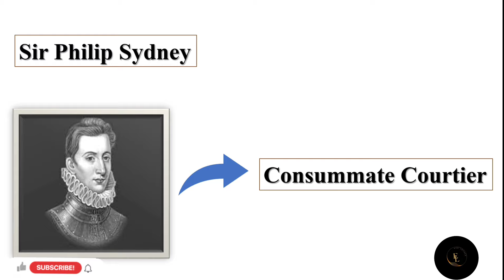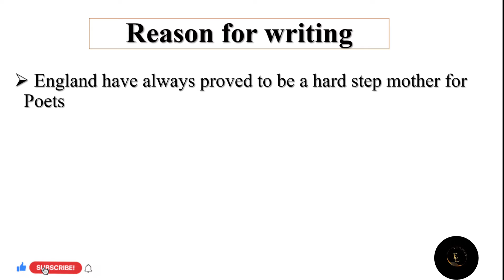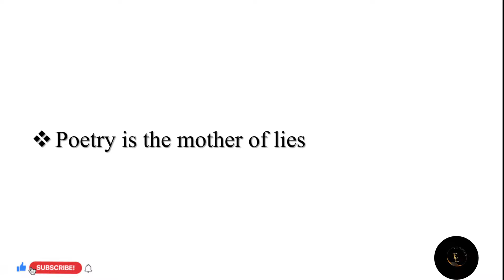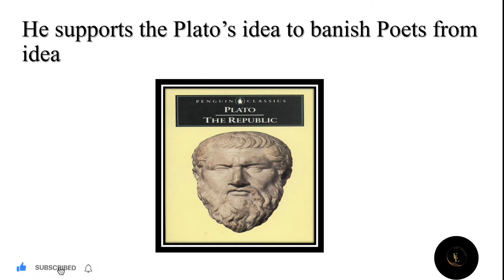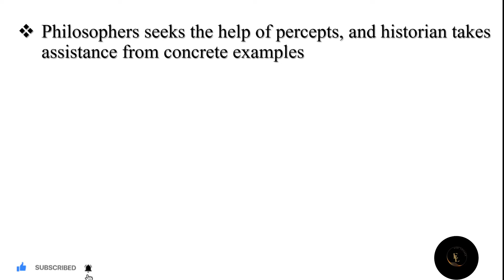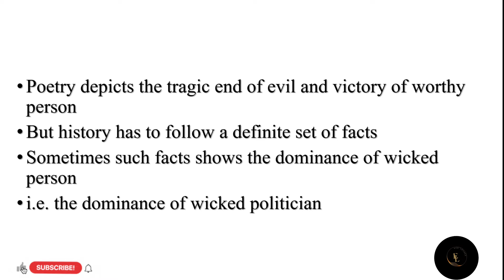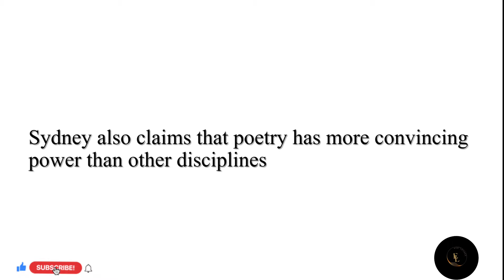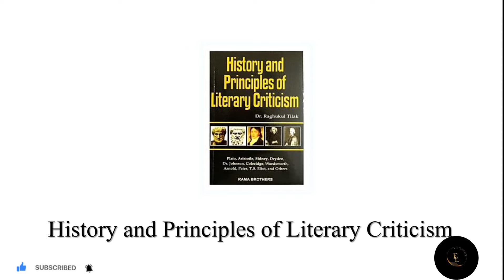An Apology for Poetry by Sir Philip Sidney | Literary Criticism | Exam questions | Recommended book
Greetings there!
An Apology for Poetry is considered to be an important work by a Renaissance Critic named Sir Philip Sidney. The basic rationale behind this flagship work is to challenge the objections of Stephen Gosson against the art of Poetry.
This essay by Sir Philip Sidney serves to be a light house for the upcoming Literary Critics.